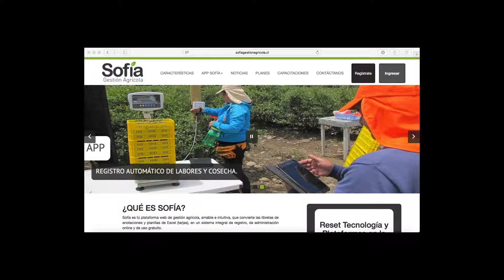Reset Tecnología y Plataformas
Vídeo corporativo de la empresa Reset Tecnología y Plataformas, que provee servicios de tecnologías de la información, fabricantes de dispositivos electrónicos, desarrolladores de proyectos administrativos y de gestión en web.
Además, esta empresa está asociada al proyecto "Innovación en exportación de servicios para PyMes de la Región del Maule" ejecutado por la Universidad de Talca y financiado por el Gobierno Regional del Maule.